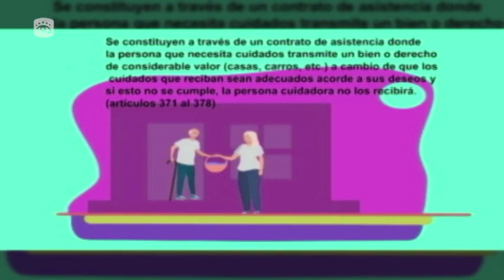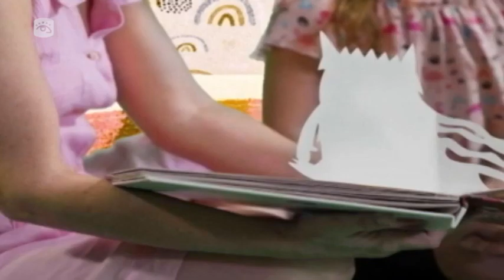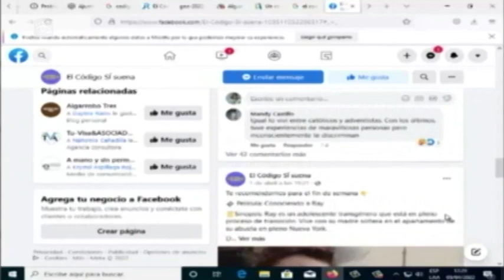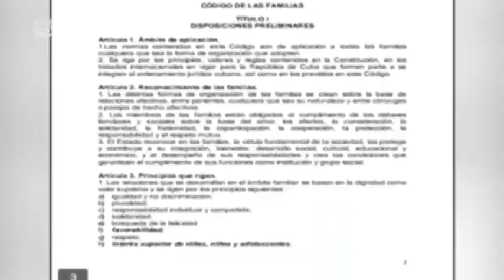Proyecto del nuevo Código de las Familias revoluciona derechos y deberes dentro del hogar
Proyecto del nuevo CódigodelasFamilias revoluciona derechos y deberes dentro del hogar. (Tomado de Cubavisión Internacional)